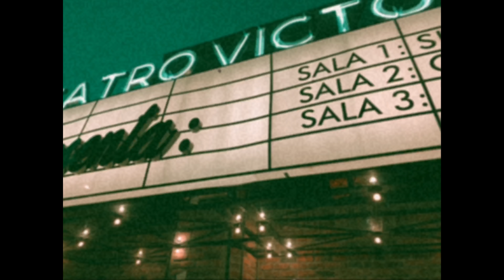Jack Wilby - Illusions (Official Music Video)